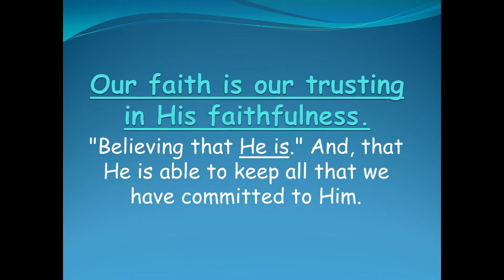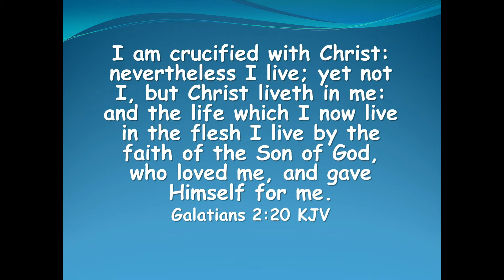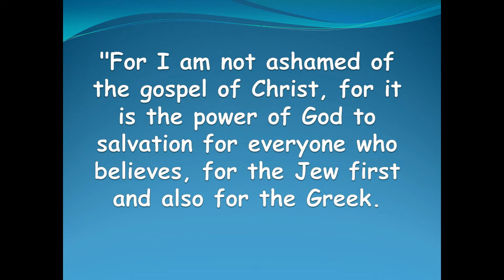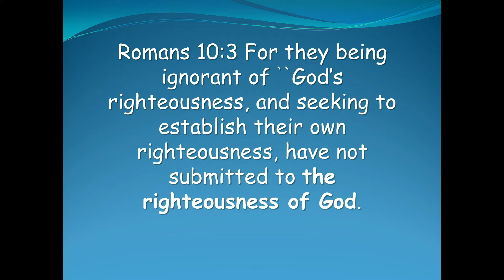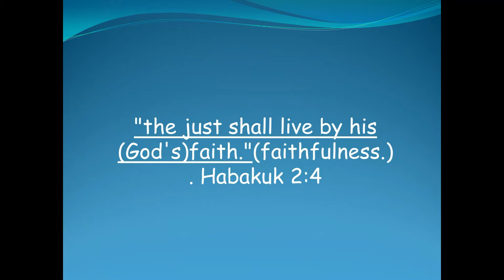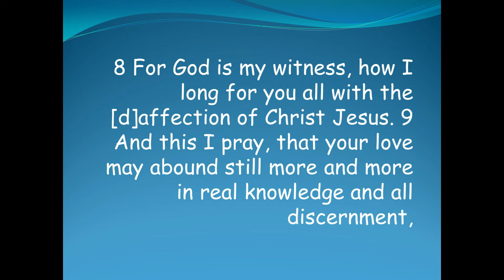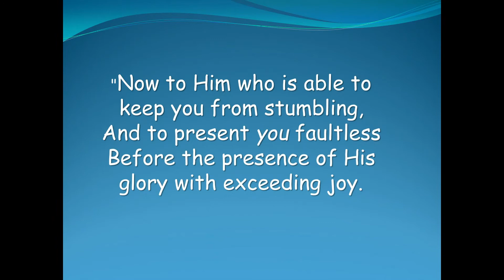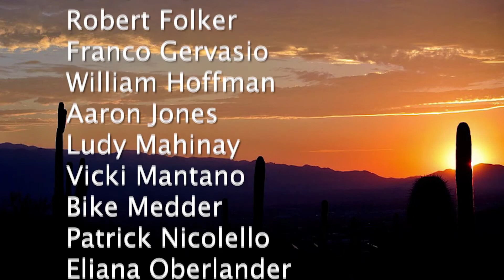Dan Matthews 04 -- Great Is Thy Faithfulness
Dan Matthews shares the faithfulness of Jesus, our loving Savior, and asking the critical question "Will you be ready for Jesus soon return?" He stresses the importance of us being confident of our answer to this question, knowing that Jesus is faithful! Dan hopes you will leave this message with more joy and hope than you've ever experienced before, knowing you love Jesus and you will want to share it with everyone you come in contact with.

➤ Learn how to watch our 24 hour/day channels (English, Spanish or Kids)

➤ Support us in reaching more of God's children with Jesus love and the truth